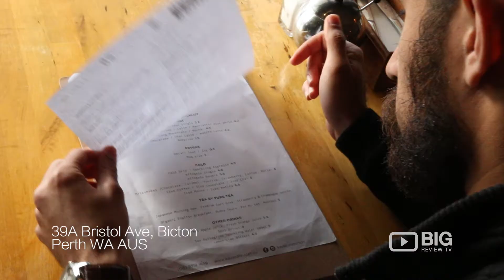Kava Cafe a Coffee Bar in Perth serving Breakfast and Coffee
Have a taste of a delicious breakfast, lunch, and coffee in Kava Cafe located at 39A Bristol Ave, Bicton WA Australia 6157